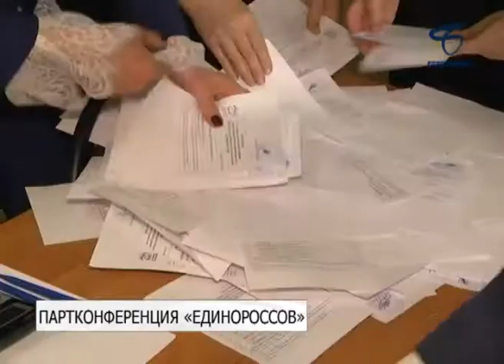Белгородские единороссы выбрали делегатов на XVII Всероссийский съезд партии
Также партийцы подвели предварительные итоги работы за год.  В Доме офицеров прошла 26-я конференция регионального отделения «Единой России».